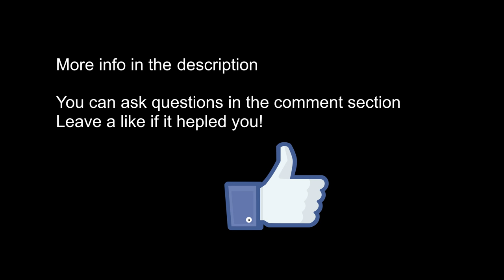Mitsubishi Lancer 2011 front brake replacement for cheap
In this video I am showing you how to replace the front brakes on a Mitsubishi Lancer 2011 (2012, 2013, 2014, 2015, 2016) with minimal tools and on a limited budget.

The footage was recorded by my friend Marc and I recorded the English translation and edited the videos.

Caliper body assembly to the support - front disc brake:
Tightening torque:
Caliper bolt: 27 N·m (2.75 kgf-m, 19.9 ft-lb)

Front wheels:
Tightening torque:
120 N·m (12.24 kgf-m, 88.5 ft-lb)